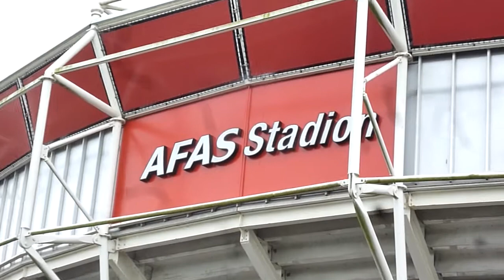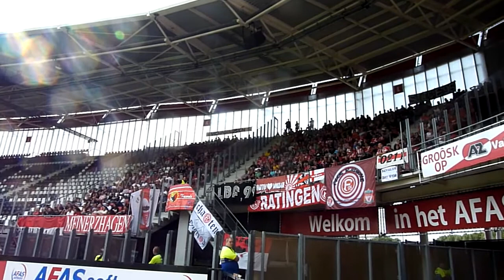AZ Alkmaar- Fortuna Düsseldorf Teil 1 Testspiel 3:1 am 05.08.2012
AZ Alkmaar- Fortuna Düsseldorf Teil 1 Testspiel 3:1 am 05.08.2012 Fortuna: Almer (46. Giefer) - Levels, Langeneke (64. Juanan), Malezas, van den Bergh - Lambertz, Bodzek (46. Fink) - Cha (64. Garbuschewski), Voronin (64. Kruse), Bellinghausen - Nando (58. Reisinger) Tore: 1:0 Jozy Altidore (20.)  2:0 Donny Gorter (31. FE)  3:0 Malezas (75. ET) 3:1 Garbuschewski (80.)
by myf95 ©